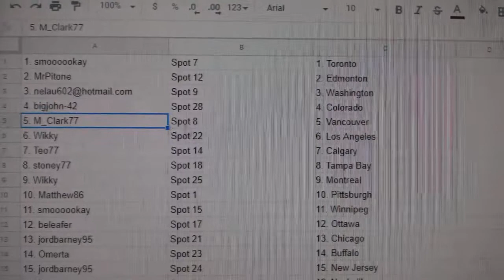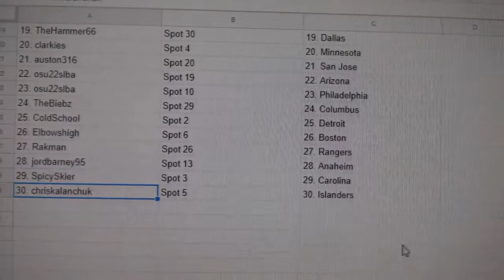Team Randoms - C&C GB #9383